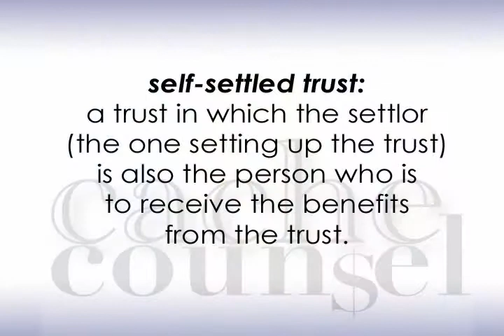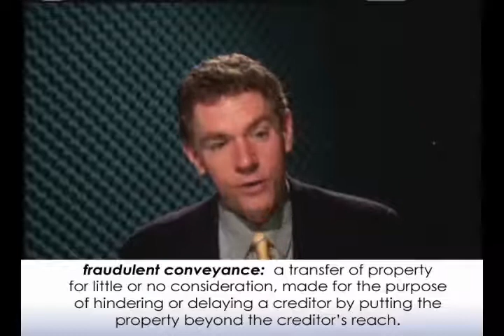Cache Counsel: Asset Protection - A Discussion of Your Options pt. 3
Joe Cordell, J.D., C.P.A, LL.M, Principal Partner of the domestic litigation law firm Cordell & Cordell, P.C.  discusses in detail the steps and options you have when trying to protect your assests.  From entities to contracts, Joe walks you through what you need to do to make sure you are protected.